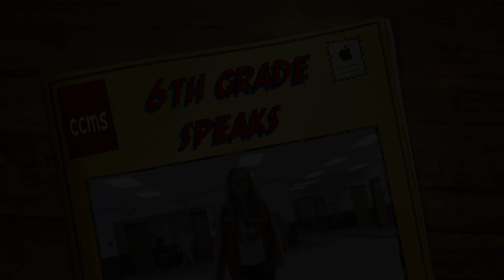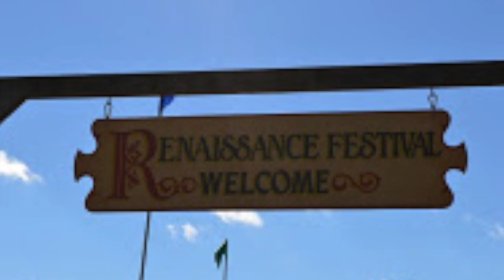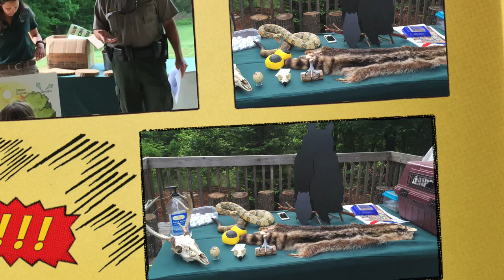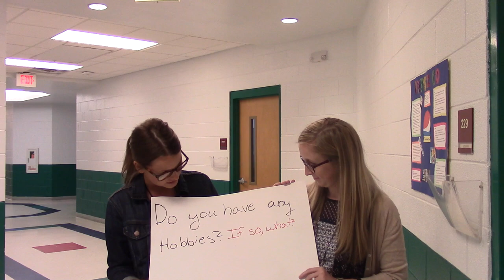6th Grade End of the Year